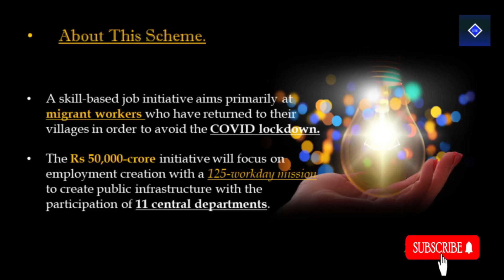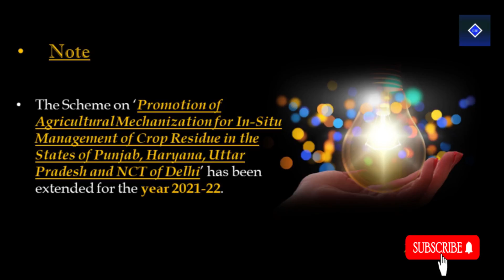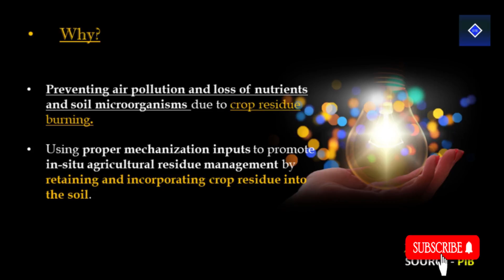IMPORTANT GOVERNMENT SCHEMES 2021- PART 7| FOR ALL GOVT. EXAMS |UPSC PRELIMS, IAS, KAS, SSC, BANKING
government schemes
-HELPFUL TO ALL GOVERNMENT EXAMS - CGL, CHSL, BANKING, RAILWAY, PSC
-SIMPLE AND EASY TO UNDERSTAND
-QUICK REVISION
-TO THE POINT CONCEPT

-ALL IMAGES ARE FOR EDUCATION AND INFORMATIVE PURPOSE ONLY
-ALL COPYRIGHTS RESERVED  BY RESPECTIVE PEOPLE/ORGANIZATION
-AUDIO-YOUTUBE music library